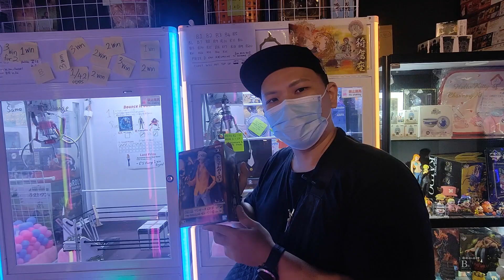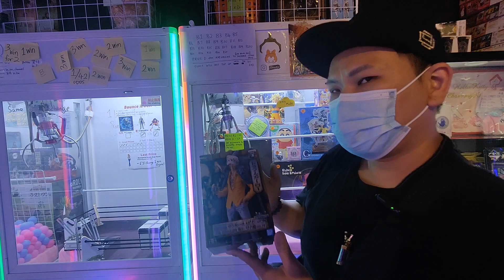[MISTER.HENG]SunPlaza Pt2|Payout Explanation| Claw Machine Singapore 娃娃机 Mesincapit ตู้คีบตุ๊กตา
[MISTER.HENG] Singapore Claw Machine Vlog #5

Continued from the previous Episode over at SunPlaza FatCat Arcarde. Claw machine in the Northern part of Singapore.

This week we will be explaining more about payout on claw machine in Singapore.

这期，我们去新加坡北部玩娃娃机。